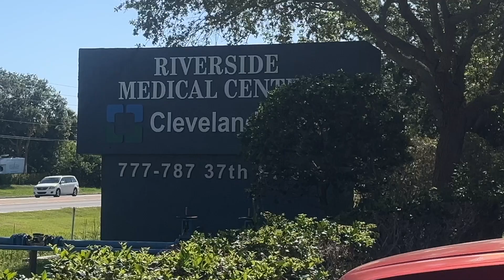The Weekly Recap - June 7, 2024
This week a non-food review.